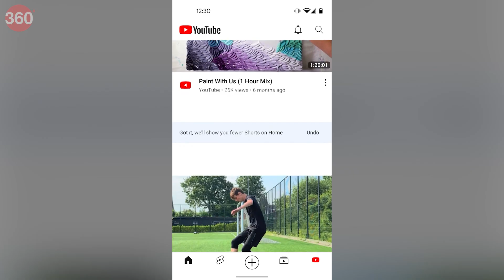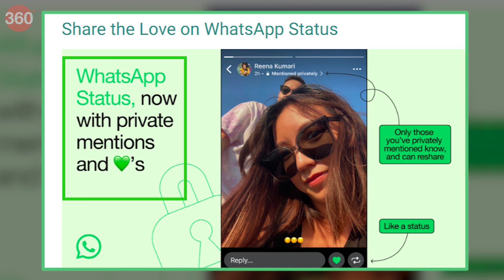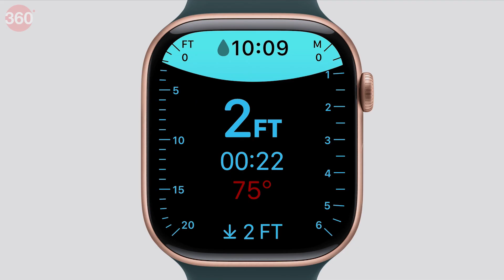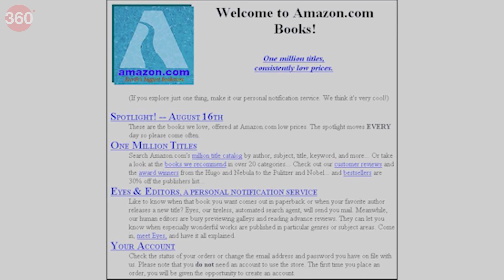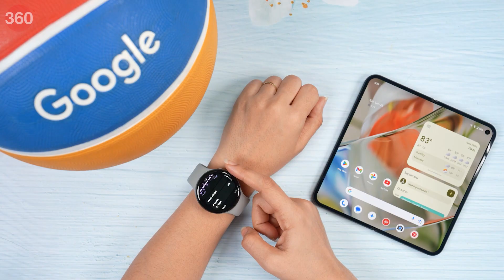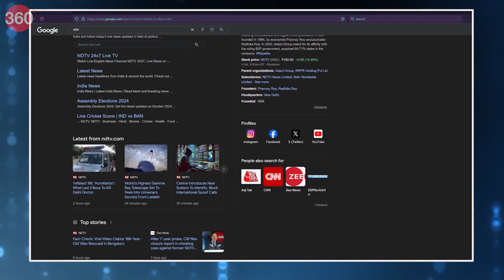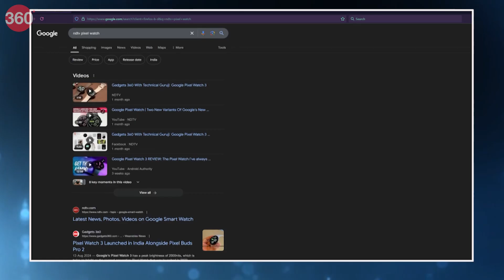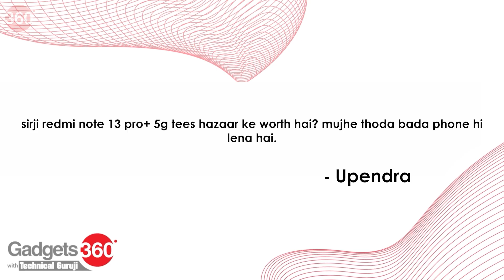Gadgets360 With Technical Guruji: WhatsApp Status Likes, Pixel Watch 3 and Apple Watch Series 10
Join us on this week’s episode of Gadgets 360 with Technical Guruji as we look at new updates to WhatsApp and YouTube, as well as Boult’s new headphones and Oppo’s  Reno 12 Pro 5G Manish Malhotra limited edition variant. We also give you a peek at the early days of Amazon and take a closer look at the Pixel Watch 3 and Apple Watch Series 10. We also show you how to access Wikipedia articles quickly, and answer your questions related to technology.